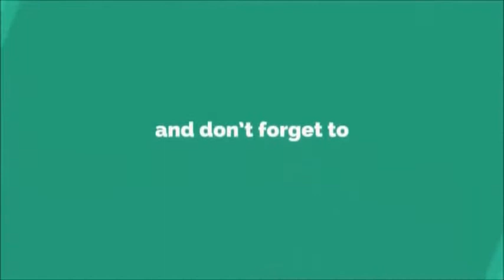Funny Videos 2017 ● Chinese Funny Clips P10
Hi my friends, please check our new compilation. Here is moments Chinese funny videos 2017 and we hope that this video make your life more fun & you enjoy it :))
🎧 Music on intro video :